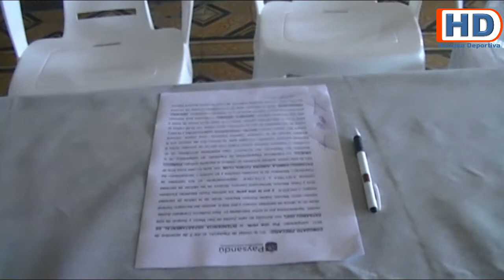Rampla Jnr firmo comodato con la Intendencia Municipal